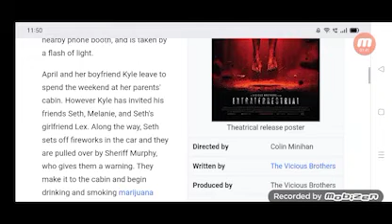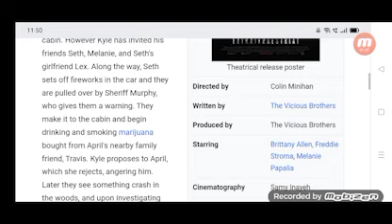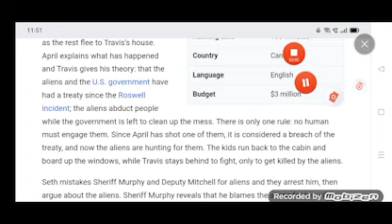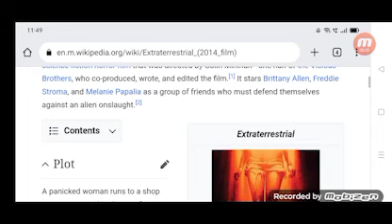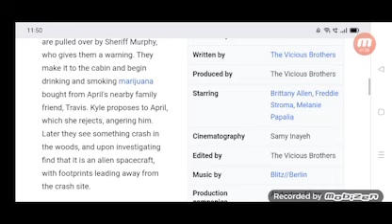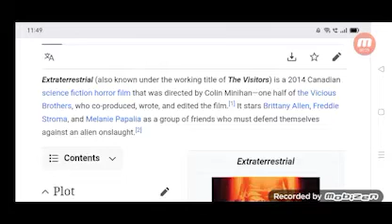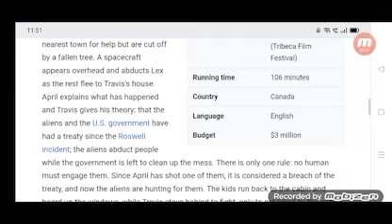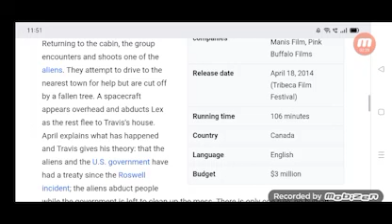Extraterrestrial Full Movie Fact in Hindi / Review and Story Explained / Brittany Allen / Jesse Moss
In this video we will tell you about fact and review of movie Extraterrestrial.